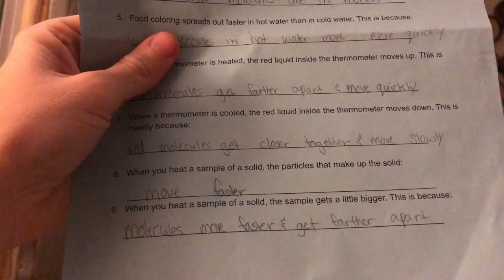5 J'S: Vlog | Another Broken Phone!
Oh my gosh! I can't even believe there is another phone issue at our house! I'm so tired of phones!